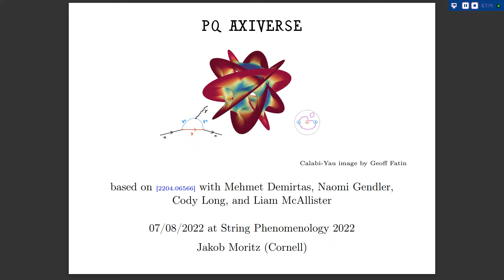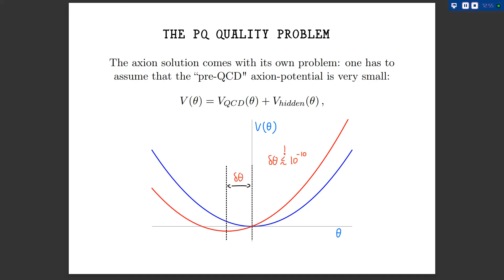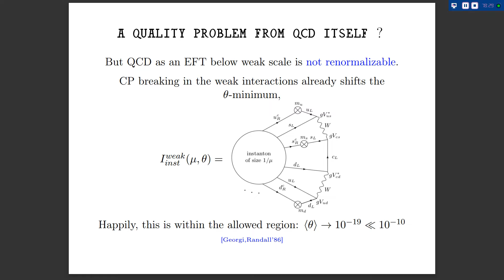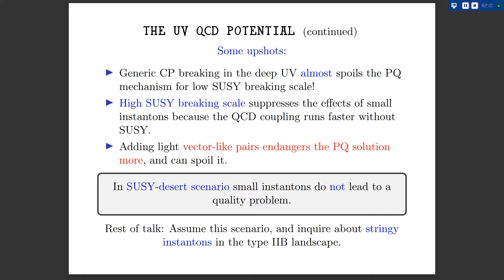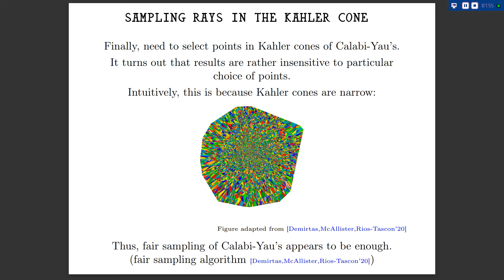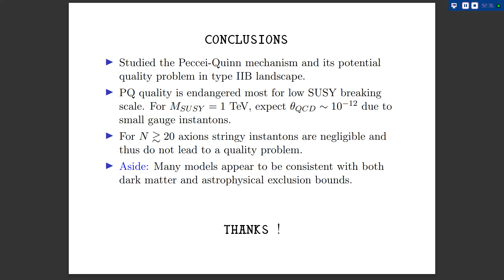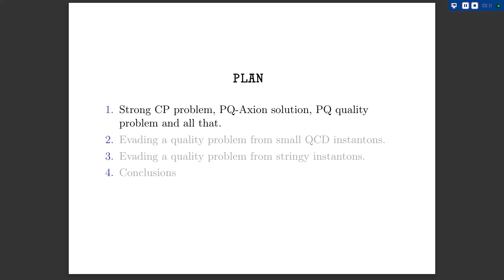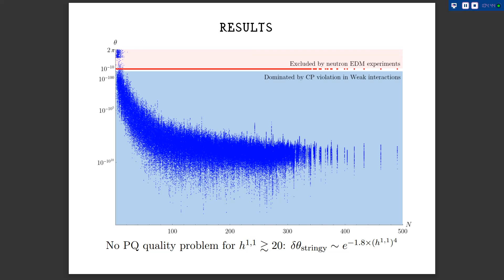Jakob Moritz - PQ Axiverse